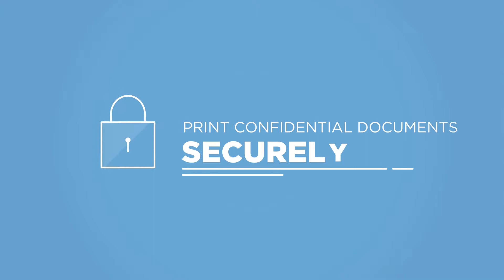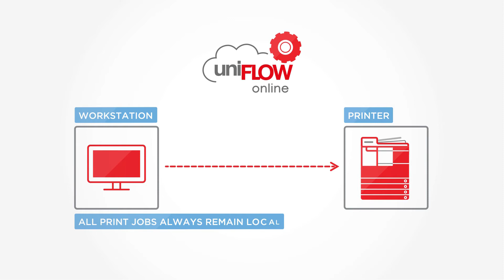What is UniFLOW Online?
uniFLOW Online allows you to print from anywhere to your UniFLOW Online joined printers.

Once you print you just walk up to the photocopier & release the print job.

No more managing print servers, just install the UniFLOW Universal Print Driver and print to any device from any network.

uniFLOW Online has been developed from the ground-up to leverage the benefits of the Microsoft Azure™ cloud platform, providing superior enterprise platform security, scalability and resilience for small to medium-sized businesses.

uniFLOW Online also increases the security of your printing infrastructure, all print jobs are encrypted & not readable over your network & also with the secure release of print jobs people that are not meant to see the print job will not see it.

Are you printing too much?

Have you thought about the risk of data breach that your current print & scan solutions pose on you?

If you want more information give us a call.

Gunners Office Equipment
Address: 16 Fairy Street, Warrnambool, Victoria